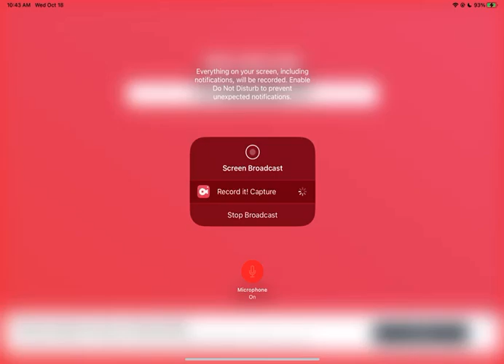Polynomial Division Ex. #1, 4